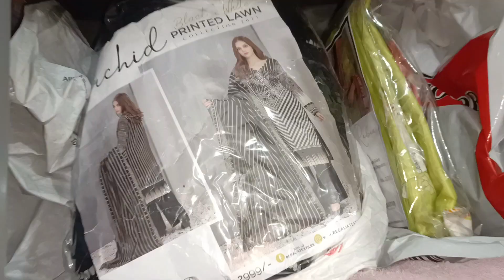Vlog kesa laga || Hina Life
aaj ka vlog kesa tha rooz ki roting